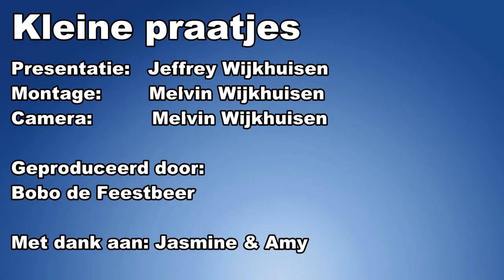MEIDEN ZIJN FAN VAN DE EFTELING | KLEINE PRAATJES #3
In deze aflevering 2 gezellig meiden, Jasmine & Amy. Ze vertellen wat ze later willen worden. En wat ze leuk vinden om te doen. Ze gaan graag naar de bioscoop en de Efteling. Een van de meiden heeft zelf geslapen in de Efteling. Dat is natuurlijk een hele leuke ervaring! En samen vertellen ze over hun favoriete attracties in de Efteling. Dus zeker kijken met deze hele leuke en vrolijke meiden.

Elke maandag plaatsen we een nieuwe aflevering!